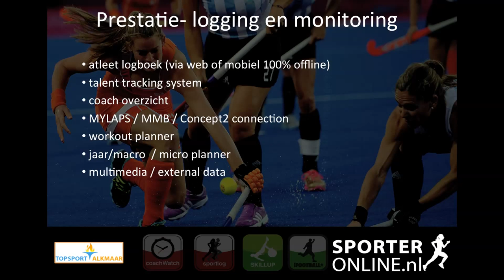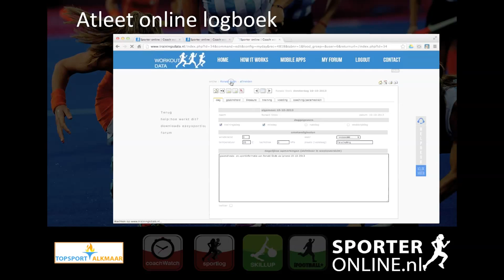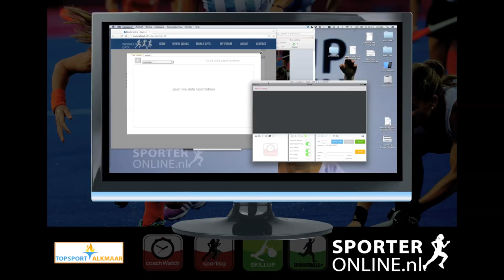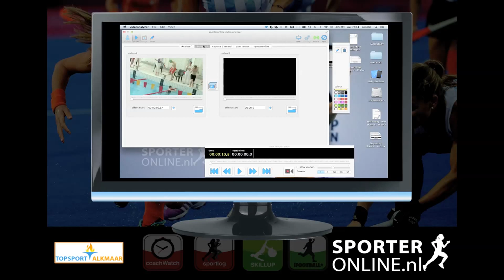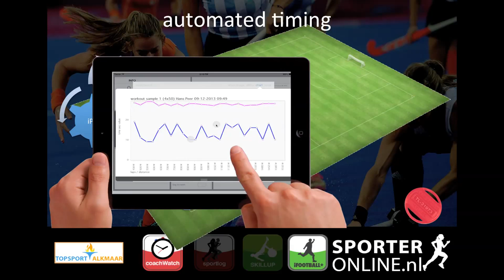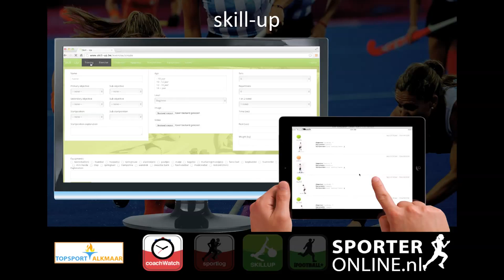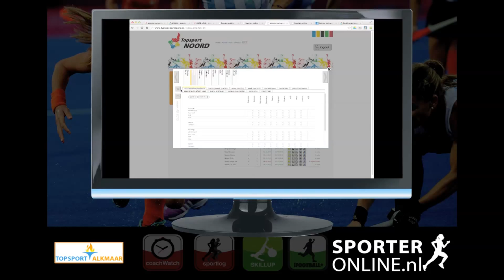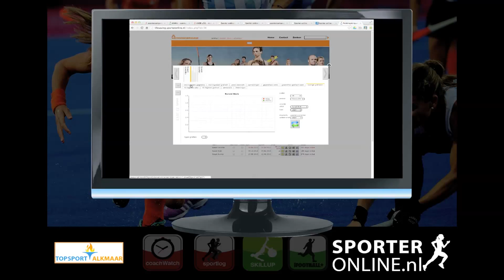product presentation sporteronline products topsport alkmaar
presentation of sporteronline online products like sportlog, videoanalyzer, sportconnect, coachwatch, skill-up, pam sensors, mylaps monitor and more. for more information about this products please visite or email